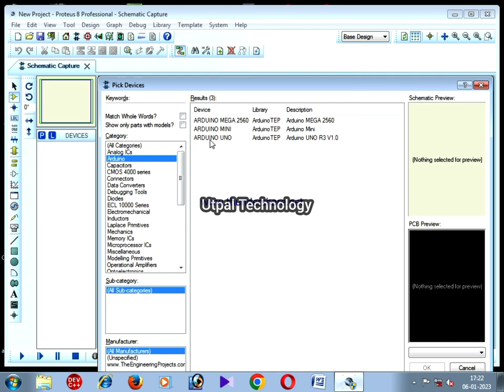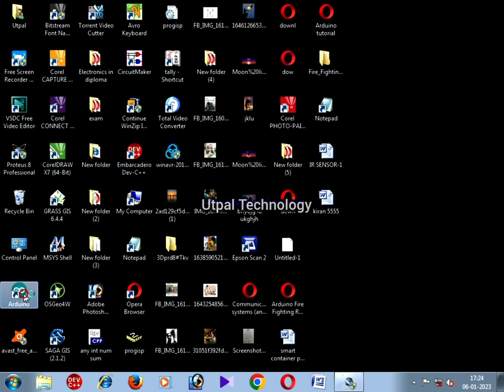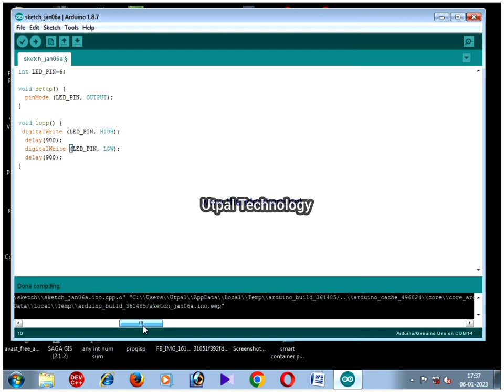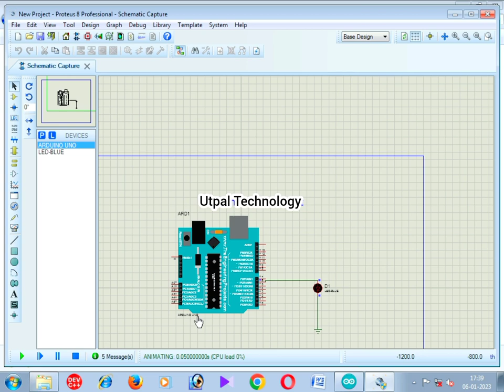Arduino interfacing with LED simulation by proteus practical for Diploma 3rd year ETCE || part -1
Tutorial of Arduino coding in proteus Simulations || Arduino interfacing with LED practical.